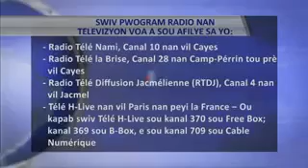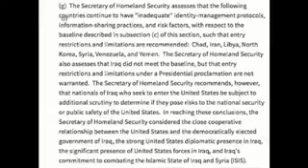24-09-17 moloskot enfo King Iran Haiti tout bon jan nouvel national e internacional swiv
Inscrivez-vous à la chaîne pour obtenir les actualités politiques, economiques et culturales en temps réel. Page Facebook: .